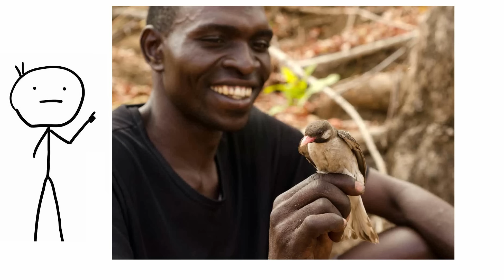Interesting and Bizarre Animal Symbiotic Relationships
Many animals have truly bizarre symbiotic relationships. The simple description of symbiosis is a mutually beneficial relationship involving physical contact between two organisms that are not of the same species.

0:00 - Warthogs And Mongooses
0:35 - Crabs And Sea Anemones
1:49 - Crocodile And Plover
2:47 - Coyote And Badger
4:00 - Gobies And Pistol Shrimp
5:19 - Remoras
6:12 - Colombian Lesserblack Tarantula And Dotted Humming Frog
6:53 - People And Honeyguides